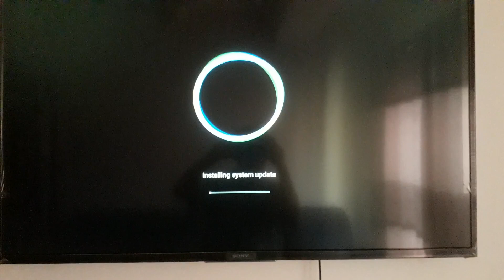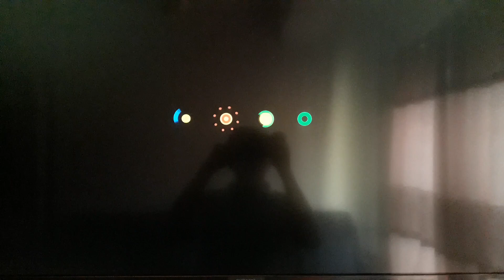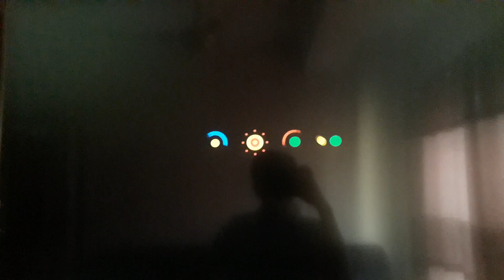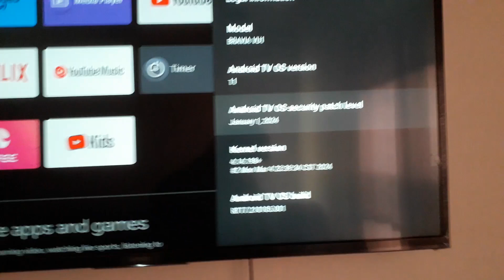Sony Bravia TV 43X7500H New Software Update | April 2024